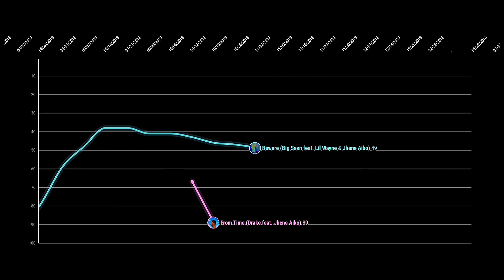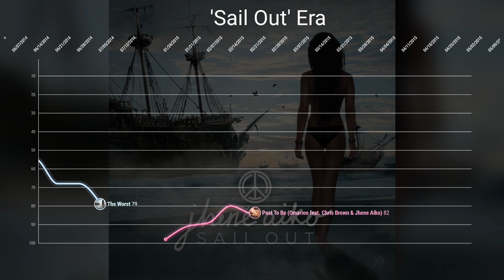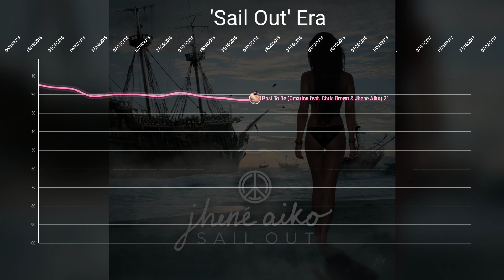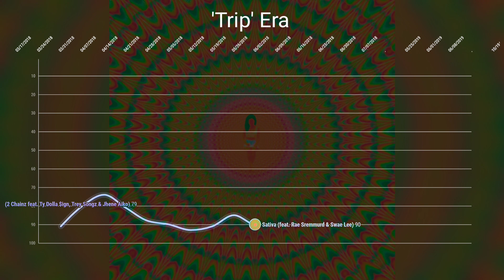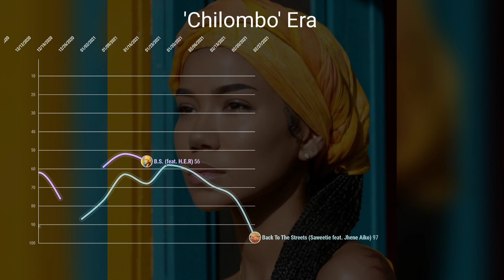Jhené Aiko - Billboard Hot 100 Chart History (2013-2021)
One of the main R&B girls, here is her solo chart history!